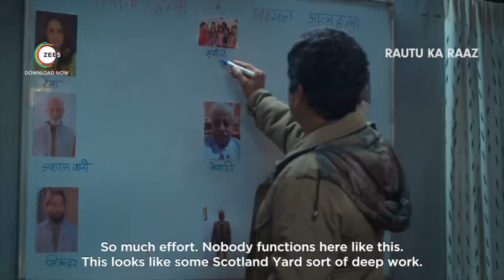Rautu Ka Raaz | TRAILER REVIEW | Stay with Nikhil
Here, the trailer review of upcoming movie Rautu ka Raaz. A murder mystrey, suspense and comic film, best creation of zee5. Just go and watch the trailer and wait to 28th june at zee5. thanks